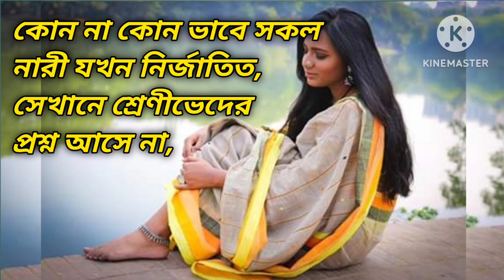সমাজে সেই নারী সুস্থ এবং মেধাবি, লোকে যাকে নস্ট বলে ll কলমেে; তসলিমা নাসরিন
সমাজে সেই নারী সুস্থ এবং মেধাবী, লোকে যাকে নস্ট বলে ll
কলমেে; তসলিমা নাসরিন